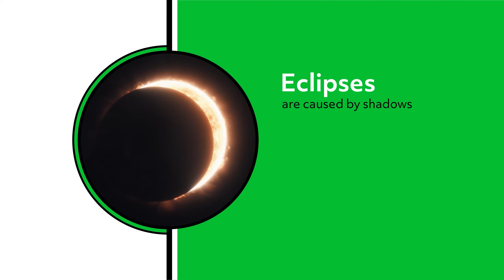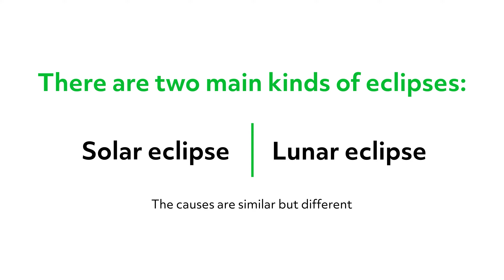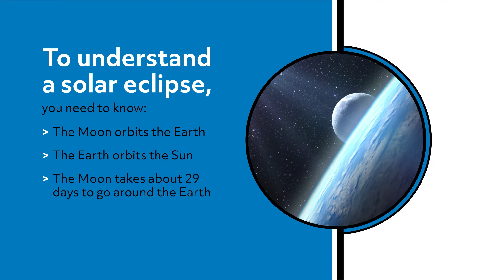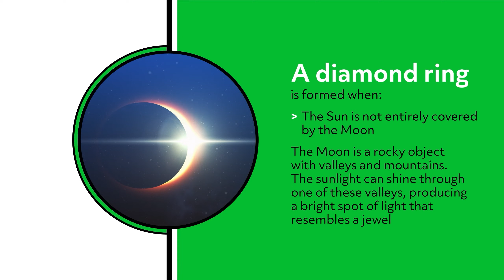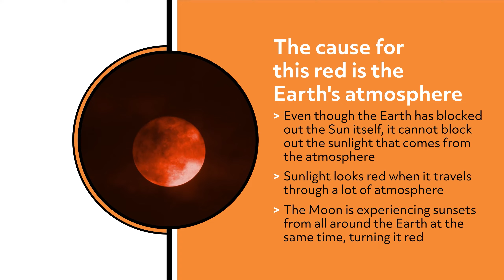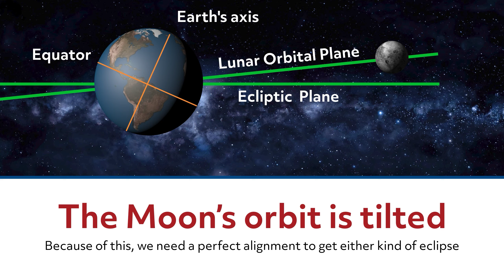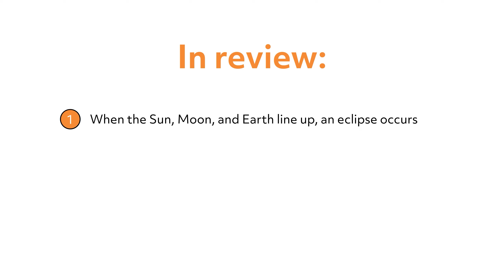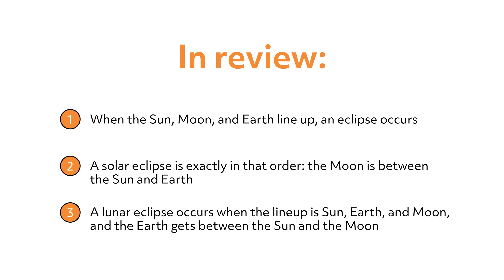Eclipses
There are two main kinds of eclipses: a solar eclipse and a lunar eclipse. The causes are similar but different, so we’ll discuss them one at a time. A total solar eclipse is the most dramatic eclipse. In this eclipse, the Sun is blocked and the day turns to night, though only for a few minutes.